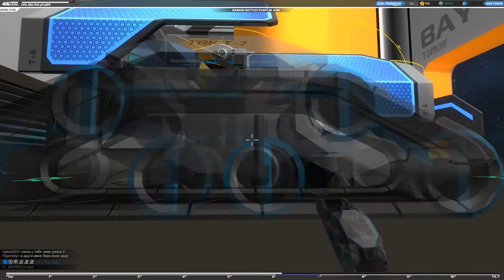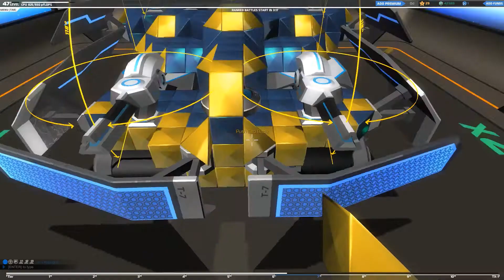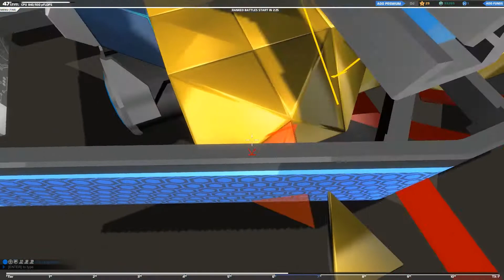Robocraft #47 - Ach du Scheiße! | Let's Play Robocraft deutsch german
Hey Leute!
Willkommen bei Lets Play Robocraft in deutsch.
Ein weiteres Projekt für den 16 Uhr Slot.
In bester Legoart bauen wir unser Kampffahrzeug und stürzen uns in diversen Spielmodi in kurzweilige Schlachten!

Viel Spaß bei Robocraft!
Euer Poolitzer